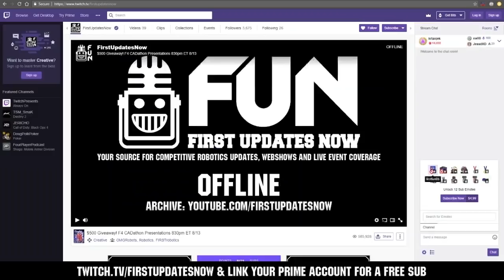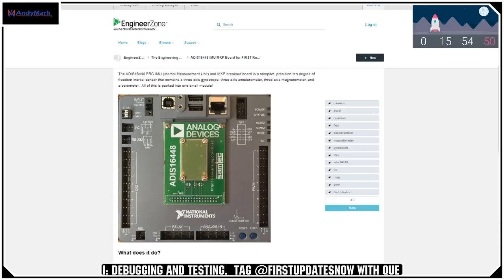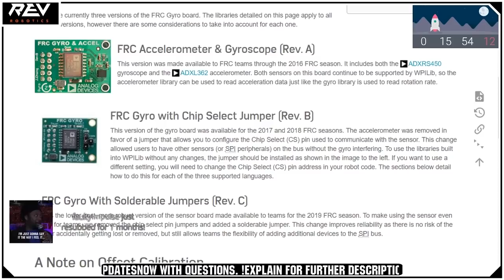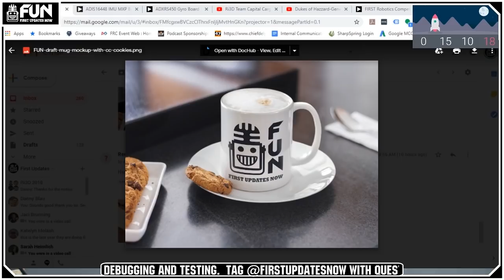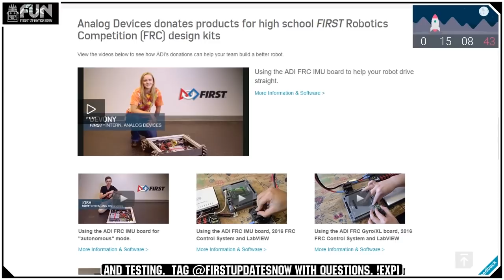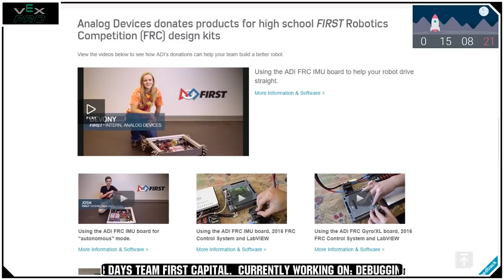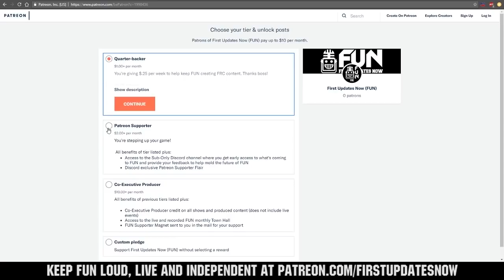Ri3D Team FIRST Capital Monday Recap - Robot in 3 Days